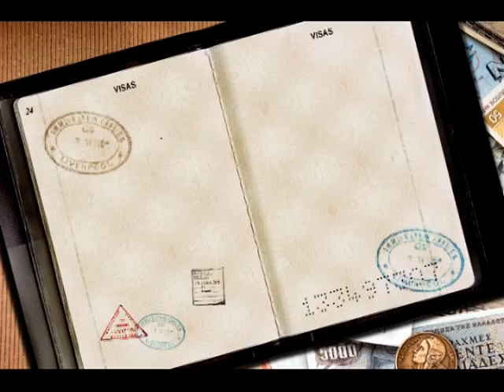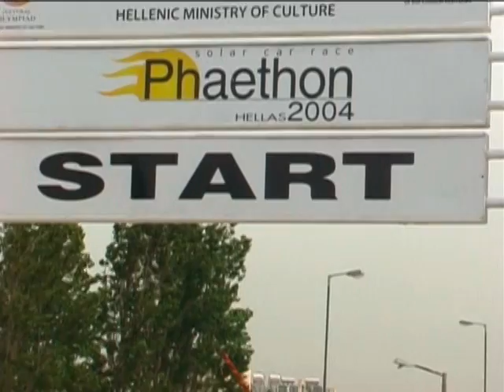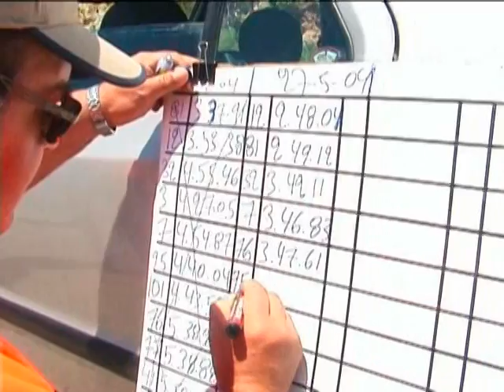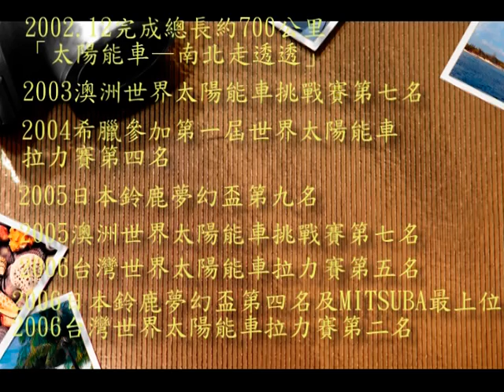apollo solar car team histroy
10years